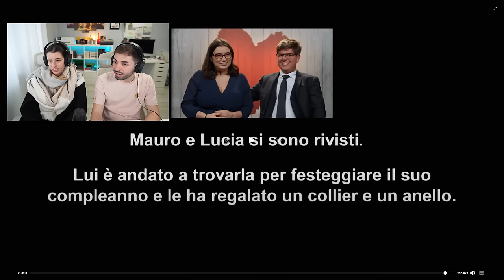REAGIAMO A PRIMO APPUNTAMENTO (nuova serie?)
Reagiamo per la prima volta a primo appuntamento!
Volete che diventi una nuova serie? Scrivetelo nei commenti e fatecelo sapere con tantissimi like 😍